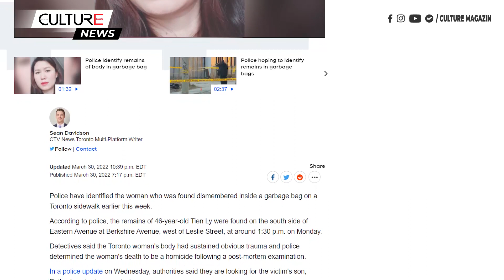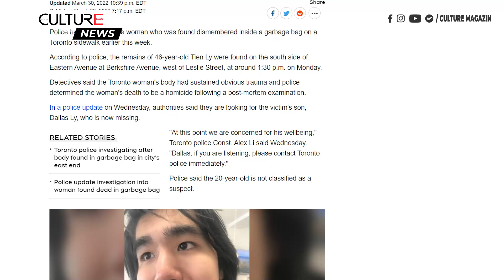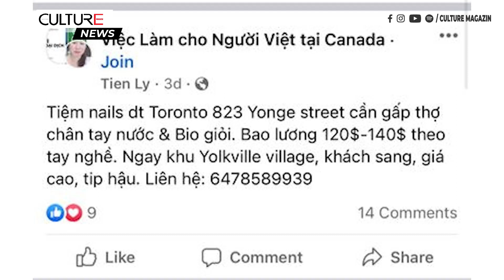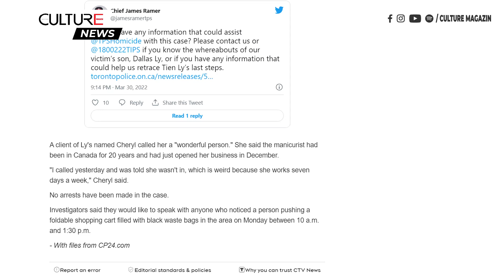TIN CANADA | Một người phụ nữ Việt Nam bị giết rồi chặt xác và cho vào túi đựng rác ở Toronto